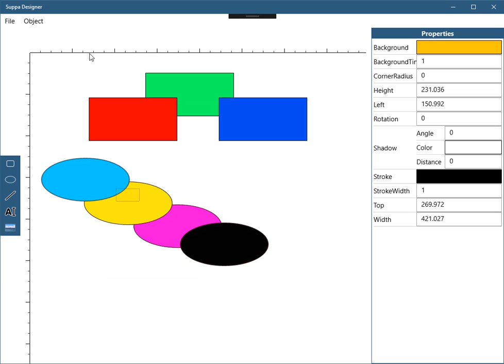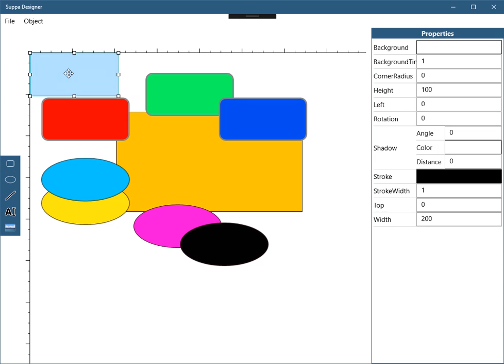Designer UWP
Shows the progress of Designer UWP. You can take a look at the code at its project site in GitHub